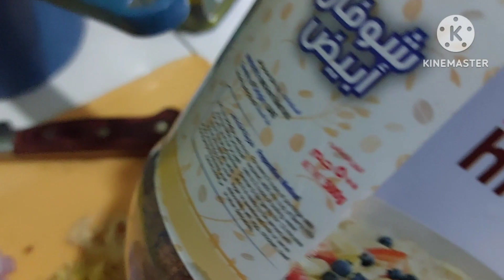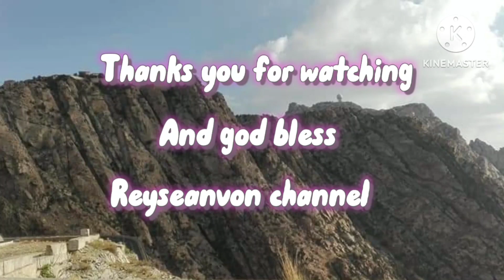PESANG TILAPIA ANG NILUTO KO.Reyseanvon vlog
reyseanvonvlog cooking buhayprobinsya buhayofwsajeddahksa . Nagluto ako ng isang napakalaking tilapia..Pesang tilapia kung tawagin sa luto na ito..una .pinirito ko muna ang pirapirasong tilapia at .nag hiwa na rin ako ng sibuyas luya at mga gulay na ilalagay ko.gaya ng petsay baguio. at iba pang sangkap..